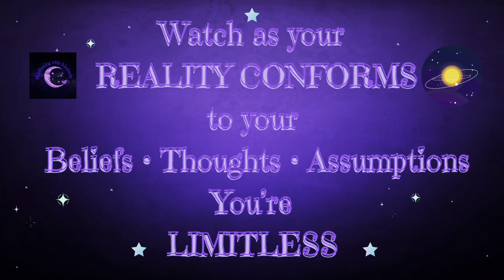How to get your SPECIFIC PERSON to fall MADLY DEEPLY in LOVE with YOU!!! 💜😍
ONE on ONE COACHING:
$65 ~ 1/2 hour video call via Google Meet
$100 ~ 1 hour video call via Google Meet
$60 ~ Email Coaching (3 emails **FROM ME** your emails to me DO NOT COUNT AGAINST THE 3 EMAILS!)

For video calls we will schedule a time through email after payment received.

For email coaching your first paid email from me will begin after payment received. I will always let you know how many emails remaining at the bottom of the most current email.

Join me every Wednesday at 8pm est for “What do you want?? WEDNESDAYS!!!” Ask me anything on the Law of Assumption!!!

If you’d like to see the more random side of my life, shopping hauls, my weight loss journey, life before I found the Law of Assumption and any other thing I feel like posting then checkout my Personal Channel here -